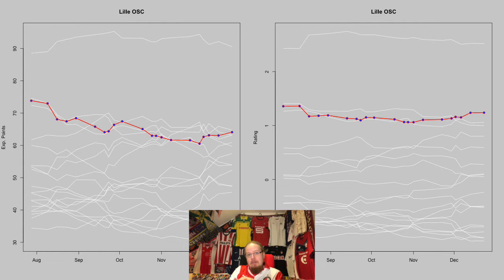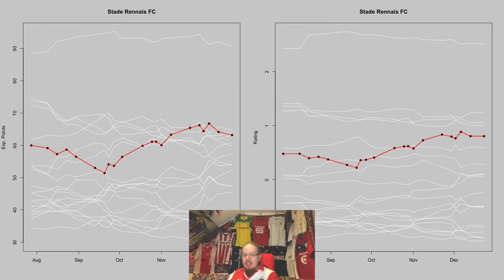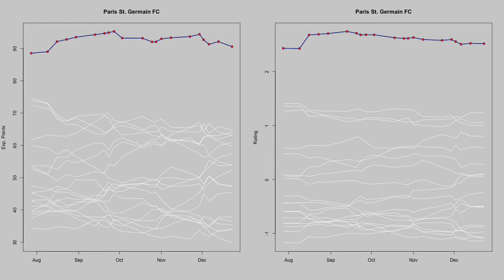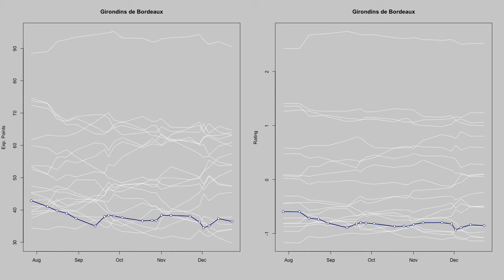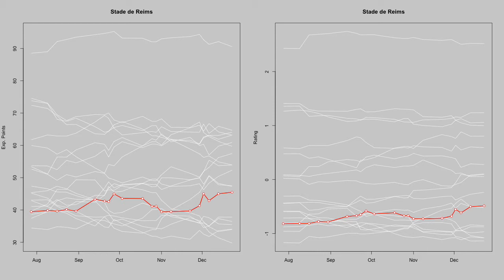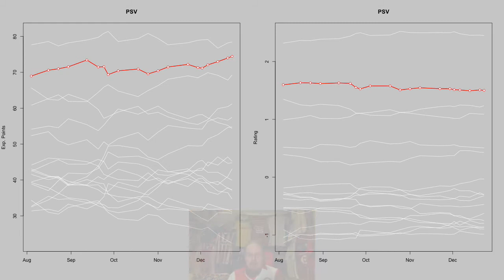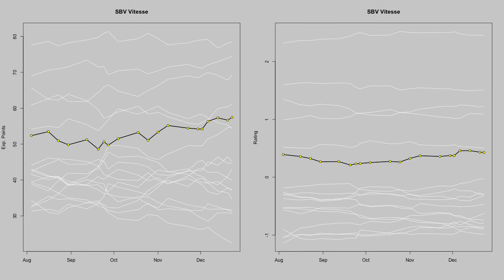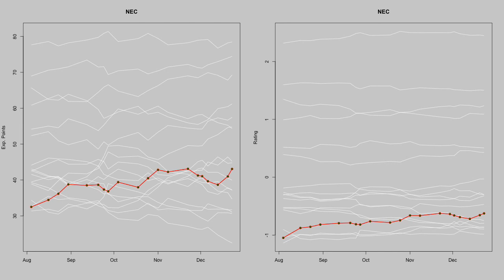My Stats Cast Jan 6, 2022: Ligue 1 and Eredivisie Performance Review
The halfway point of the season seems to be a good opportunity to look at how the teams in Ligue 1 and the Eredivisie actually performed over the course of the season and how their fortunes have changed as compared to what we expected when the season kicked off.

00:00 Intro
01:19 Interesting Ligue 1 Performance Curves Commented
05:40 Performance Curves for all Ligue 1 Teams
09:00 Interesting Dutch Performance Curves Commented
11:21 Performance Curves for all Eredivisie Teams
14:21 Goodbye